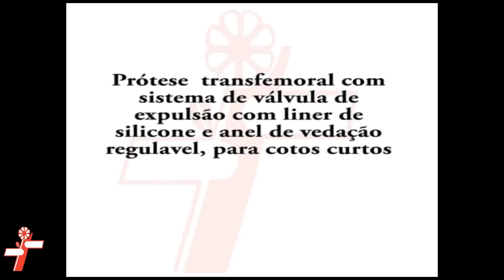Prótese transfemoral para cotos curtos - Ortopedia Americana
Prótese transfemoral com sistema de válvula de expulsão
com liner de silicone e anel de vedação regulável, para
cotos curtos.

Ortopedia Americana
Rua da Consolação, 1247 - São Paulo SP Brasil
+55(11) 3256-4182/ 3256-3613